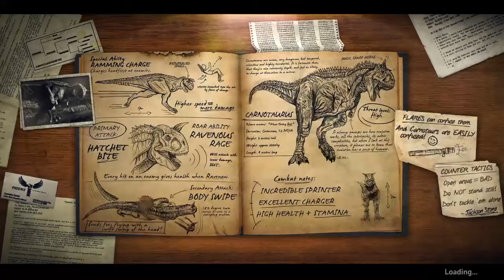Primal Carnage: Extinction Team Deathmatch